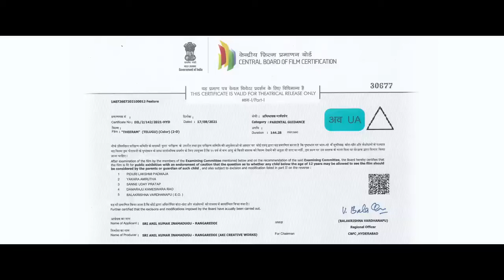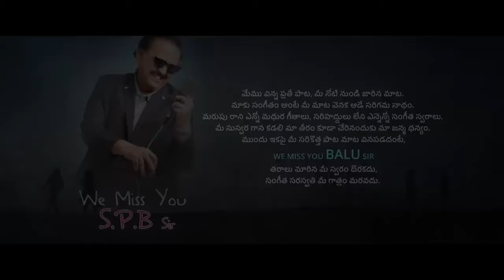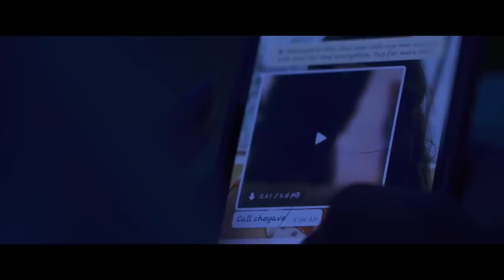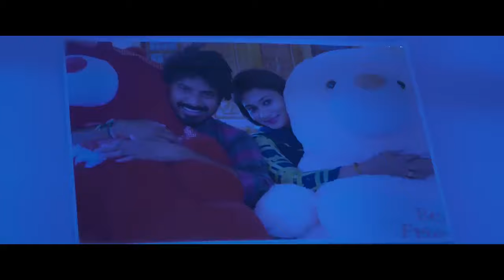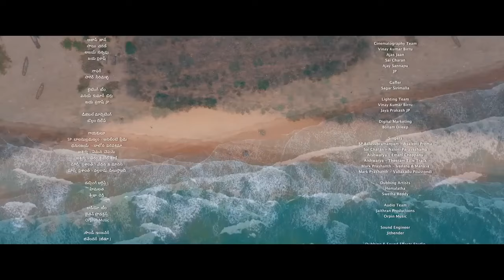Kanguva -Glimpse | Suriya, Disha Patani |Devi Sri Prasad | Siva | New Release Full Movie Hindi 2023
Kanguva, also known and marketed as Kanguva: A
Mighty Valiant Saga, is an upcoming Indian Tamil-language period action drama film directed by
Siva and written by Adi Narayana. It is produced
by K. E. Gnanavel Raja, V. Vamsi Krishna Reddy
and Pramod Uppalapati
suriya new movie 2023,
suriya new movie 2023 full movie hindi dubbed, suriya new movie 2023 tamil, suriya new movie 2023 full movie hindi dubbed rolex,
suriya new movie 2023 hindi dubbed, suriya new movie 2023
suriva new movie 2023 full movie hindi, suriya new movie 2023 trailer, suriva new movie 2023 full movie tamil.
suriya new movie 2023 full movie hindi dubbed
ngk,

rolex star surya new movie 2023, surya all new movie 2023, surya actor new movie 2023,
surya and samantha new movies 2023 full movie hindi dubbed,
suriya & samantha new released movies 2023, suriya and samantha new released movies 2023 kingdom,
rolex star surya 2023 new action movie, south new movie 2023 hindi dubbed suriva jai bhim,
surya bhai new movie 2023, new movie 2022 suriya, new surya new movie,

hunter new 2023 surva new released full hindi dubbed movie,
new south movie 2023 full movie hindi dubbed
suriya,
south new movie 2023 hindi dubbed suriya 42, south new movie 2023 hindi dubbed suriya sivakumar,
new tamil movies 2023 full movie hindi dubbed suriya,
rolex 2023 surya new released south hindi dubbed movie,
south new movie 2023 hindi dubbed love story surya,
new movies 2023 full movie suriya, new tamil movies 2023 full movie suriya, surya new full movie 2023,
surya ki new movie 2023 full movie hindi dubbed, tamil new movies 2023 full movie suriya, rolex 2023 surya new released full hindi dubbed movie,
surya new movie 2023, surya hero new movie 2023, surya new movie 2023 hindi, surya new movie in 2023,
new movie 2023 south indian hindi dubbed suriya, suriya new 2023 movies in hindi dubbed,

suriya new movie in 2023, surva ki new movie 2023, surva ki movie 2023, surya movie 2023 ki, surya ka new movie 2023, surya movie 2023 ke,
surya & samantha new released movie 2023 kingdom south,
suriya & samantha new released movies 2023 kingdom south,
south new movie 2023 hindi dubbed surya ka, south movie 2023.new love story surya, rolex (2023) surva new released south hindi dubbed action movie, naga surya new movie 2023,
south new movie 2023 hindi dubbed suriya ngk, surya new movie 2023 name,
south new movie 2023 hindi dubbed naga surya, nagarjuna surya new movie 2023, suriya new movie name 2023, surya 2022 new movies, suriya new movies 2023,
south new movie 2023 hindi dubbed suriya soorarai pottru,
rolex sir suriya new movie trailers 2023, surya movie 2023 release date,

tamil new movie hindi dubbed 2023 suriya, south new movie 2023 hindi dubbed surya the soldier,
2022 surya new movie,
south new movie 2023 hindi dubbed suriya singam 2,
south new movie 2023 hindi dubbed suriya singam 3,
surya 42 new movie 2023,
south new movie 2023 hindi dubbed suriya singam 4

new release movie
new movie 2023
new release movies 2...
horror movie south in...
bhut wala movie 2023

new movie
allu ariun new movie
hindi movie